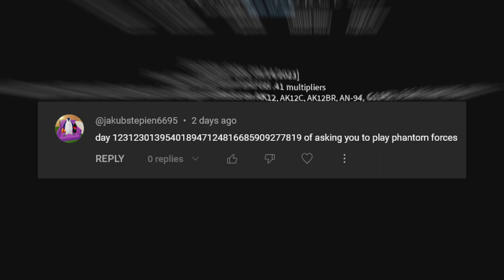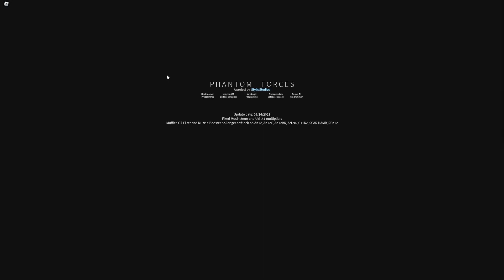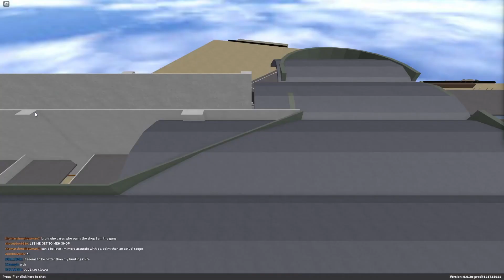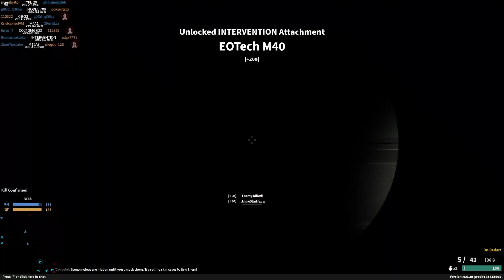IN MY SIGHTS (Phantom Forces)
Till this very day I still daydream about that sniper.